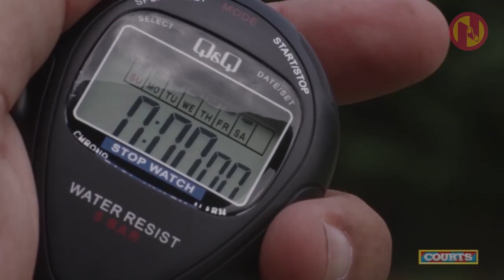Nation News December 27, 2013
The body of a man is discovered in St Philip.
NUPW presents a new set of proposals.
Tips on dressing for Old Year's Night.